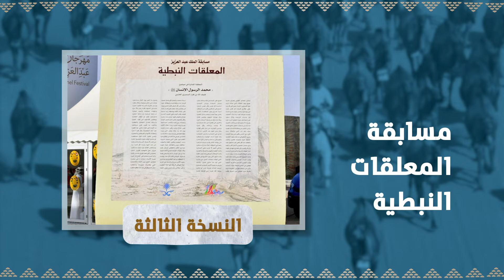ذكريات اليوم السادس في